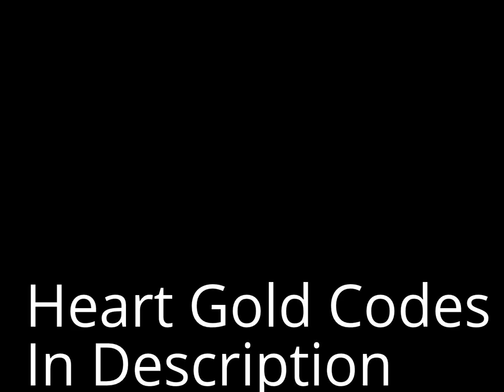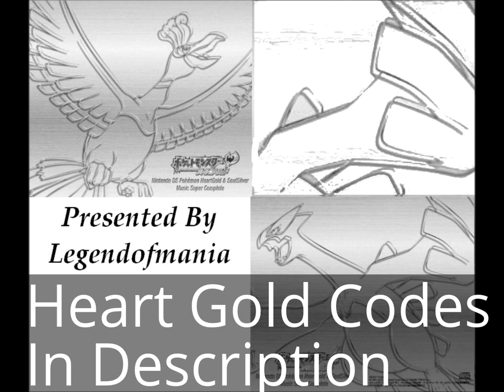Pokemon Heart Gold Acton replay codes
Wild Pokemon are Shiny

5206E128 4284FE81
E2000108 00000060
021D15A8 41C64E6D
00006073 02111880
E92D40F0 E51F0010
E5900000 E1D018B4
E1D028B6 E0217002
E1A071A7 E51F1034
E51F2034 E51F3034
E5910000 E0243290
E0253294 E0246005
E1A069A6 E1560007
11A00004 1AFFFFF8
E5810000 E8BD80F0
1206E116 0000F792
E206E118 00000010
F7B1E800 1C05FE13
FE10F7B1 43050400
0206E128 E0001C28
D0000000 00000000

Wild Pokemon are Shiny v2

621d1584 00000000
0206defc 47004800
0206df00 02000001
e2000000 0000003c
6800480d 490b6840
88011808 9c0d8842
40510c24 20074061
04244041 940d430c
21001c28 f06eaa0d
4801fea3 46c04700
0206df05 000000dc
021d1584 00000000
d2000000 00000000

Quick Egg Hatch

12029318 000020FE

Instant Egg

94000130 FDFF0000
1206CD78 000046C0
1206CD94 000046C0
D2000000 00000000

Hold L and receive Egg from Day Care.

Egg Nature/Gender Modifier

94000136 fffe0000
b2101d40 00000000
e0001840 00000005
XXba0fYY 00000002
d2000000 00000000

Replace the XX with the Nature Value and YY with the Gender Value, from the values below. Whatever egg you get will have the effects of the code. MAY affect Wild Pokemon.
Male -- 8e
Female -- 00
Rash Male -- 01
Rash Female -- 0d
Timid Male -- 02
Timid Female -- 0e
Lonely Male -- 03
Lonely Female -- 0f
Quiet Male -- 04
Quiet Female -- 10
Impish Male -- 05
Impish Female -- 11
Quirky Male -- 06
Quirky Female -- 12
Modest Male -- 07
Modest Female -- 13
Docile Male - 08
Docile Female -- 14
Sassy Male -- 09
Sassy Female -- 15
Jolly Male -- 0a
Jolly Female -- 16
Naughty Male -- 0b
Naughty Female -- 17
Calm Male -- 0c
Calm Female -- 18
Hasty Male -- 0d
Hasty Female -- 19
Brave Male -- 0e
Brave Female -- 01
Bashful Male -- 0f
Bashful Female -- 02
Hardy Male -- 11
Hardy Female -- 04
Mild Male -- 12
Mild Female -- 05
Relaxed Male -- 13
Relaxed Female -- 06
Careful Male -- 14
Careful Female -- 07
Naive Male -- 15
Naive Female -- 08
Bold Male -- 16
Bold Female -- 09
Gentle Male -- 17
Gentle Female -- 0a
Serious Male -- 18
Serious Female -- 0b
Adamant Male -- 19
Adamant Female -- 0c
Lax Male -- 8e
Lax Female -- 03

Cloning Pokemon

1207484C 0000231D
94000130 FEFF0000
1207484C 0000E008
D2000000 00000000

Hold R while in your Party screen, then select the Pokemon you want to clone. Switch it with another Pokemon, and make sure it is a junk Pokemon as it will be replace. Go out of the Party screen and go back in.